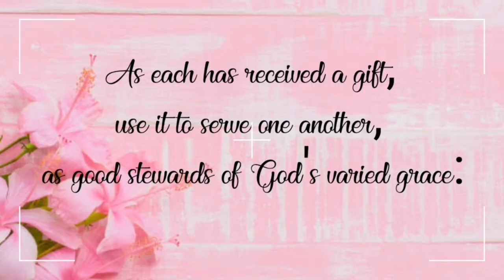BABY GIFT HAMPER GIRL || DIY BABY SHOWER GIFT IDEA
BABY GIRL GIFT HAMPER IDEA|| DIY BABY SHOWER GIFT IDEA

Learn how to make Diy baby shower gift Hamper idea with basket . This is a baby girl Gift Hamper for baby shower. Baby shower gift basket can be displayed in may ways. This baby gift hamper idea is really adorable! This is really great idea for NEWBORN gifts idea, baptism gift idea or child dedication gifts, baby's gender reveal and as simple as gift giving for babie. Even for baby's birthday as decorations and gift.
These contains baby's cloth such as onesies, socks, bib and bonets presenting them in a cute and adorable basket gift idea for baby. Hope this one helps!